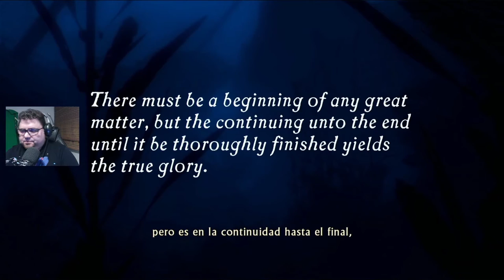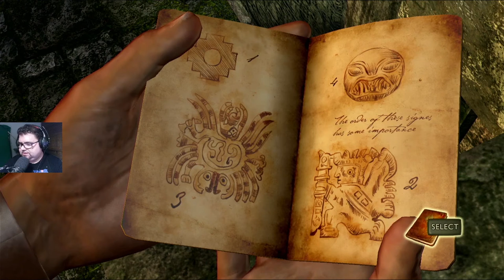Uncharted sesión 1-ps3 Directos Reto Amstrad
Uncharted sesión 1-ps3
Os pido disculpas porque desgraciadamente no tiene el sonido del juego...err no volverá pasar, o si...